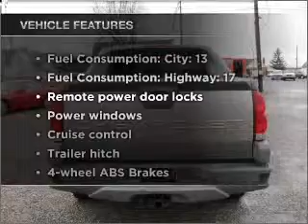2002 Chevrolet Avalanche - Grandberry PA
Year: 2002
Make: Chevrolet
Model: Avalanche
Trim: 1500
Engine: 5.3 liter 8 cylinder 16 valve
Transmission: 4-Speed Automatic
Color: Gold
Mileage: 119943
Address:
7082 US 322
Grandberry, PA 16319